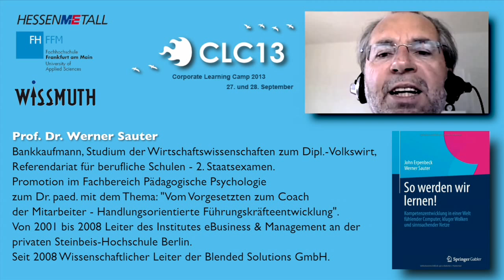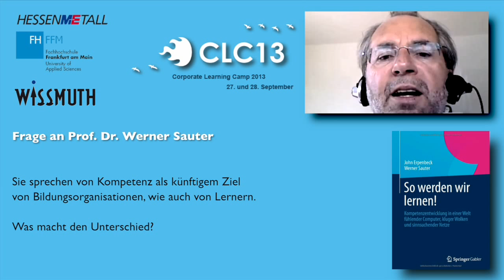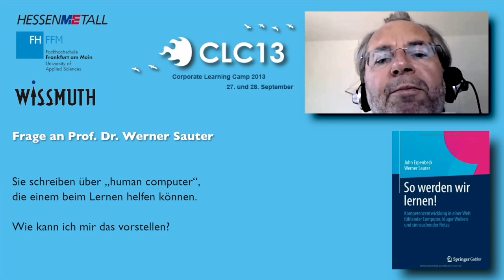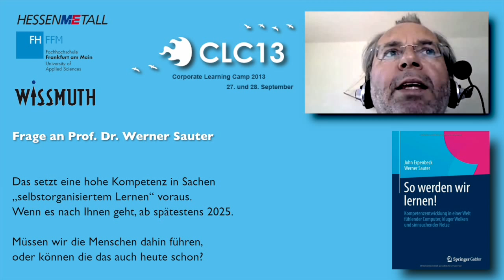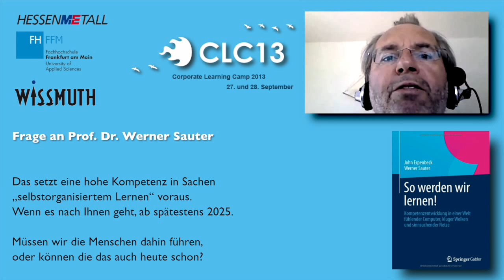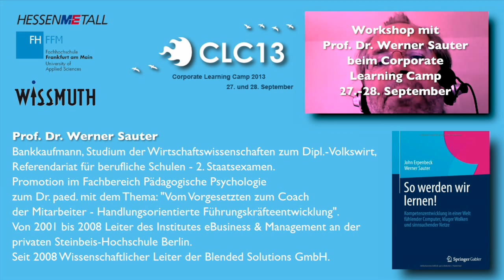CLC13-Interview mit Prof. Werner Sauter: Lernen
Diesmal sprach ich (in Vorbereitung auf das CorporateLearningCamp 2013) mit Prof. Dr. Werner Sauter, wissenschaftlicher Leiter der Blended Solutions GmbH und Autor zahlreicher Bücher. Unter anderem und neu erschienen: "So werden wir lernen!", das die Grundlage zu diesem Skype-Interview bildete.

Spannend, was er unter "Kompetenzentwicklung in einer Welt fühlender Computer, kluger Wolken und sinnsuchender Netze" versteht - und wie wichtig es im Bereich Corporate Learning wird.